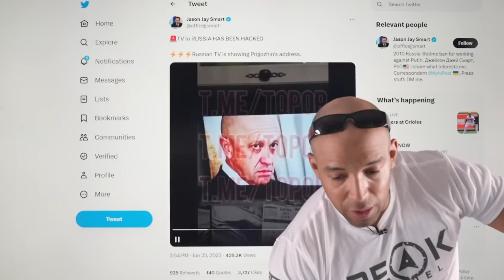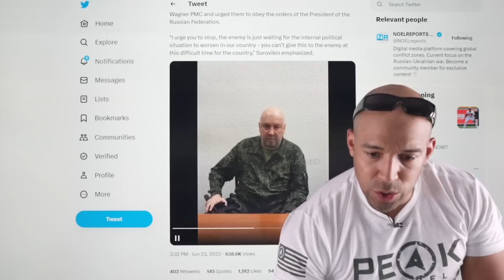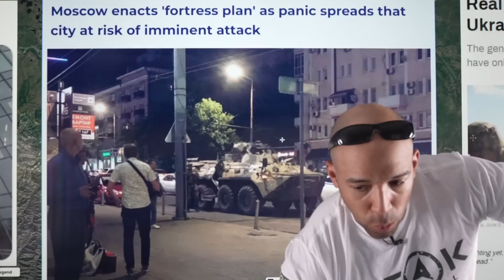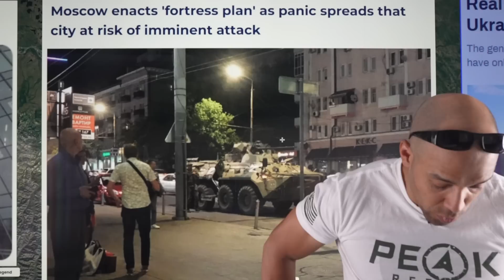⚡RED ALERT: MARTIAL LAW IN MOSCOW, MILITARY IN THE STREETS, DEFCON "FORTRESS PLAN" ACTIVATED